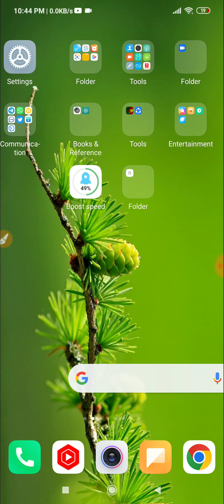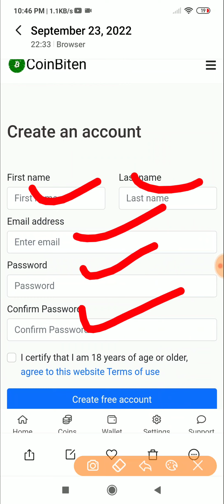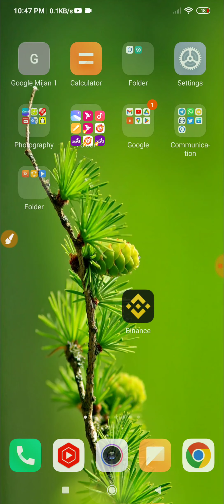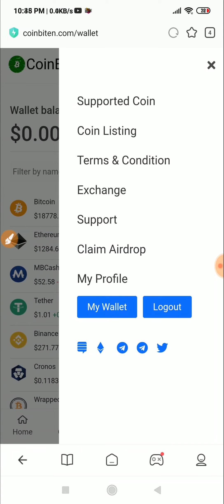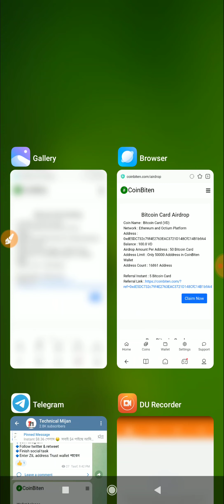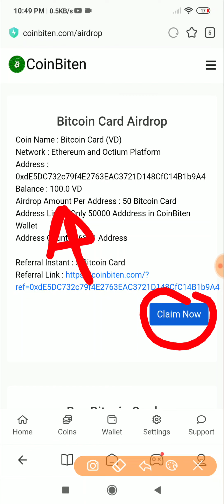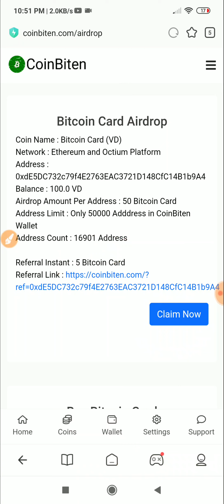Coinbiten Instant $8.36 New Wallet App || Unlimited Refer trick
♦Refer Code

♦My Number  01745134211 Imo whatsapp and Telegram only sms ..

♦Online Income

♦. Technical Mijan. ♦.